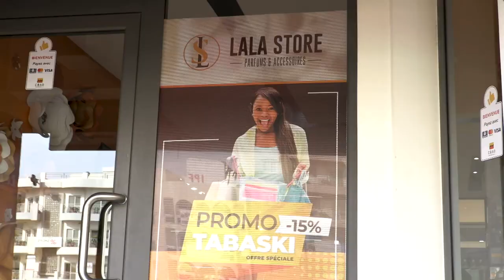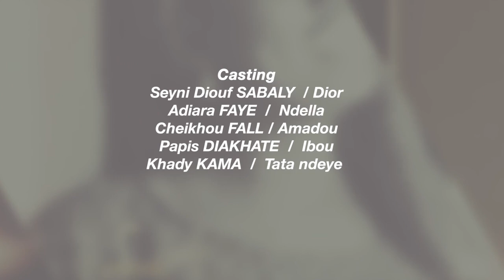Série - WOUDIOU PEETIORGO Saison 3 - Episode 36